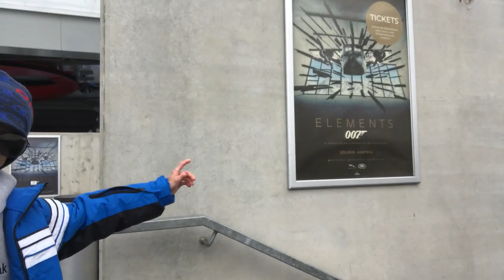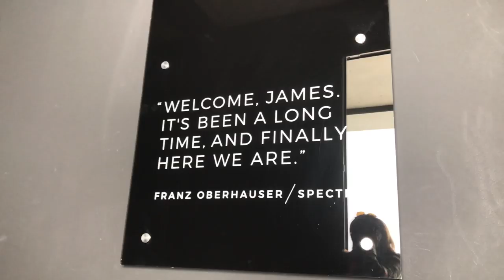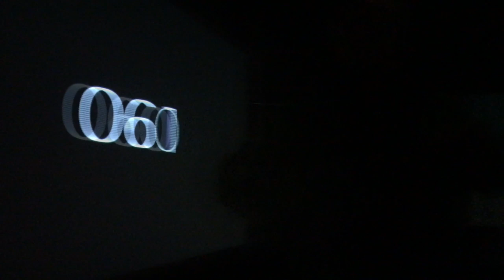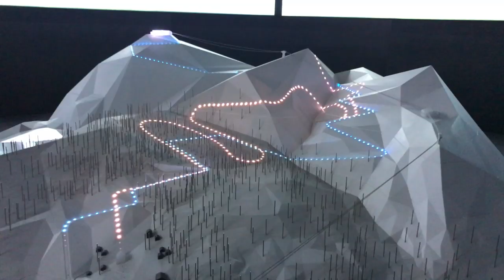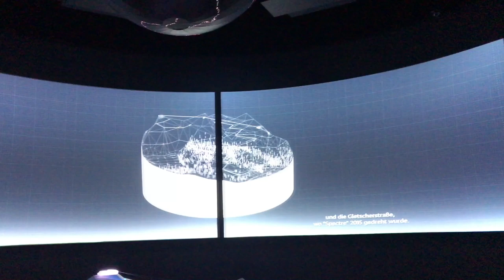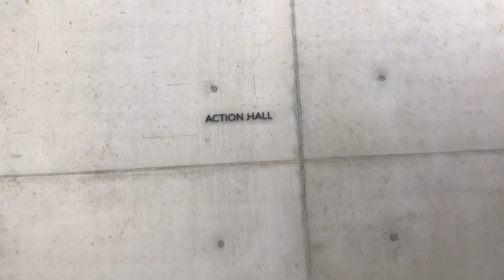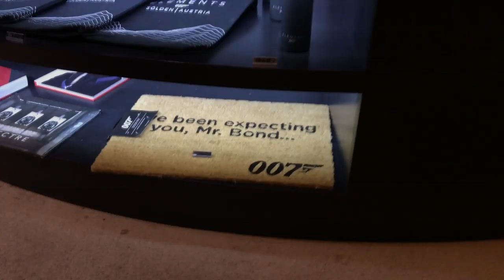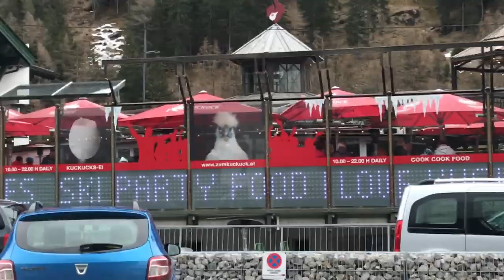vlog #9// James Bond museum!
welkom aardlingen mijn naam is Michiel en ik hoop dat jullie genieten van mijn vlogs! volg me zeker op instagram om te weten wanneer ik een nieuwe video post en up to date te blijven!